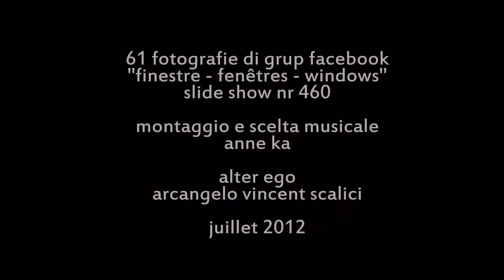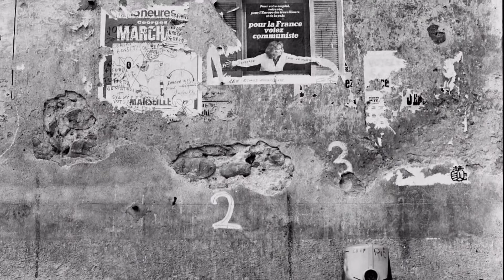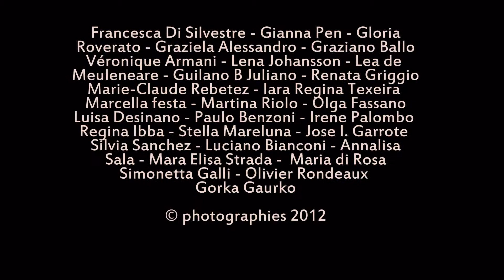460. 20120715 - collective work - mani e finestre - 59 fotografie di finestre - montaggio Anne Ka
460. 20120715 - collective work - mani e finestre/hands and windows - 59 fotografie di finestre - gruppo facebook "finestre - fenêtres - windows" video non commerciale - montaggio Anne Ka - playlist cronologica 3/3